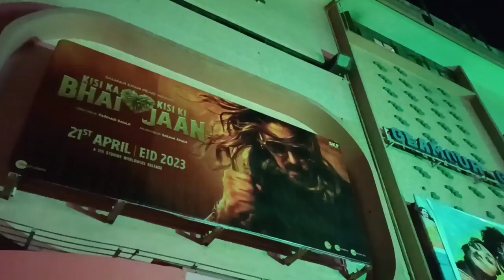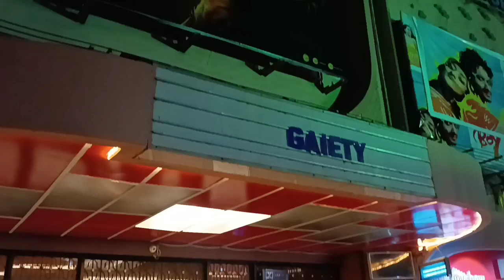Kisi ka bhai Kisi Ki Jaan m dekhne ke liye late night show gaiety main andar Jaate Hue public line